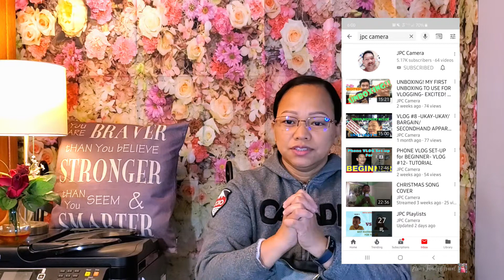TRAVEL : WHAT'S IN MY CARRY ON BACKPACK ? TRAVEL VLOG #110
WHAT'S IN MY  HAND CARRY BAG ? TRAVEL VLOG #110

Showing you what i bring in my hand carry bag when i travel and few tips what to bring when you travel..

I used  my cellphone camera on this video. ..